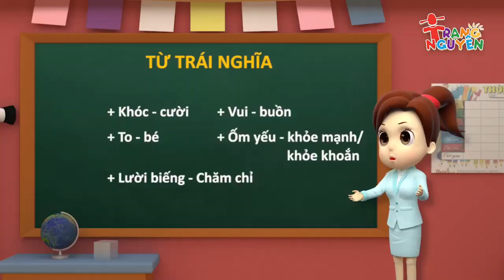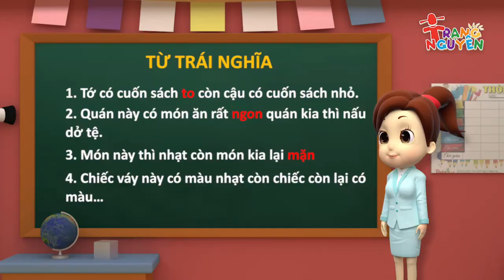1️⃣4️⃣Từ trái nghĩa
1️⃣4️⃣☀️🌧️Từ trái nghĩa là gì?
Từ trái nghĩa là những từ có nghĩa trái ngược nhau hay đối lập nhau. Ta cũng rất thường xuyên bắt gặp những từ trái nghĩa trong cuộc sống  để chỉ sự đối lập, miêu tả hoặc có thể chỉ tính chất của người hay vật, một sự việc hay hiện tượng nào đó trong cuộc sống.

🌞🌚Từ trái nghĩa được phân loại thành hai loại chính là từ trái nghĩa hoàn toàn và từ trái nghĩa không hoàn toàn.
Từ trái nghĩa có rất nhiều công dụng, đây là một loại từ không thể thiếu trong cuộc sống và trong văn thơ.

🌹🥀 Công dụng đầu tiên phải kể đến đó là sự so sánh của từ trái nghĩa làm nổi bật lên được sự vật, sự việc, hiện tượng, hay các hoạt động trạng thái, màu sắc,… đối lập nhau.
– Từ trái nghĩa vô cùng quan trọng khi sử dụng biện pháp tu từ so sánh.
– Giúp làm nổi bật lên được chủ đề, nội dung chính mà người viết muốn nhắm đến.
– Thể hiện được tình cảm, tâm trạng, cũng như là bình luận, nhận xét đánh giá về sự vật sự việc.